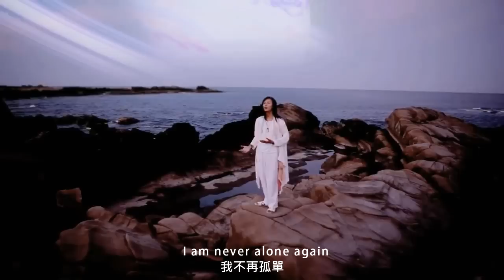Yantara Jiro - 星際飛行 KULESHTANA．飛行 Flight